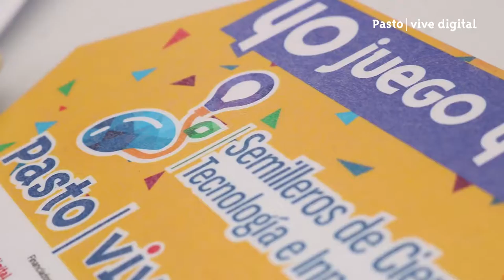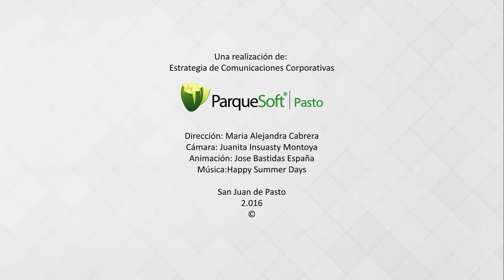Parque San Andres